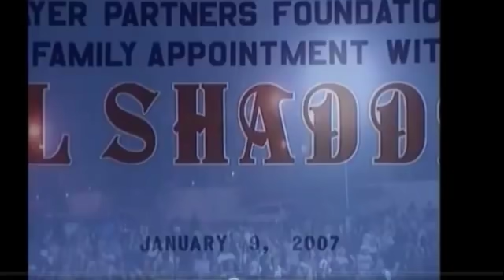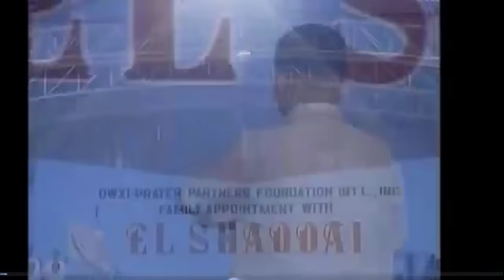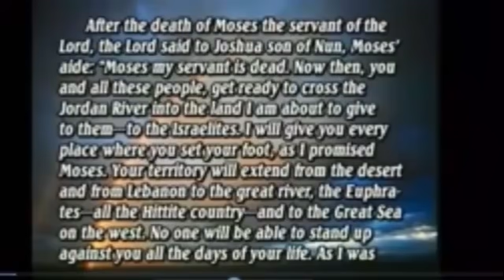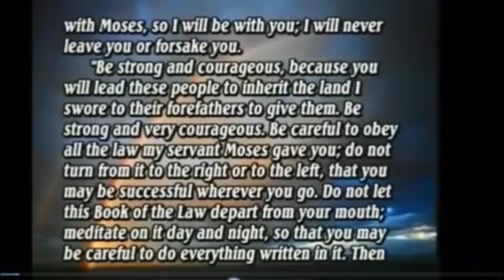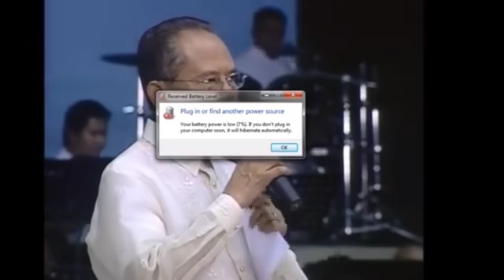El Shaddai ( January 09, 2007 )